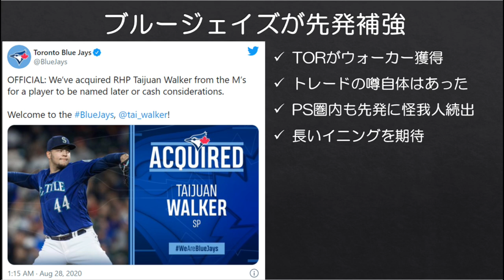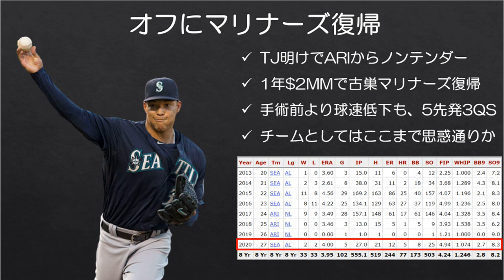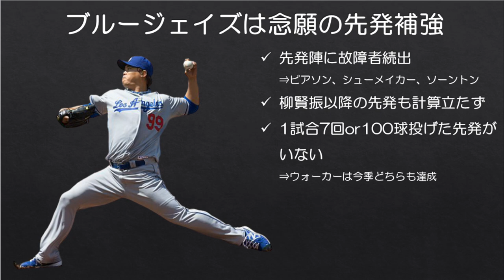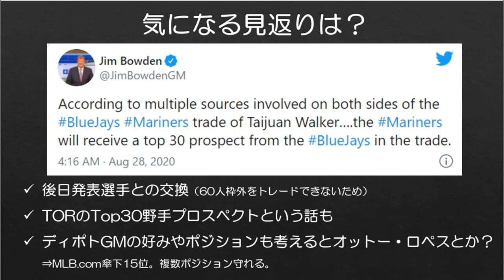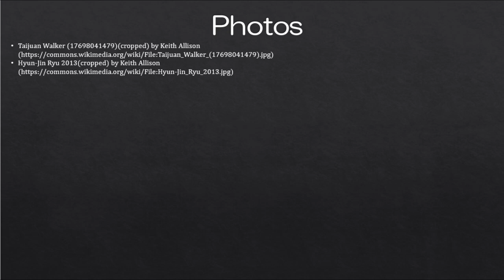【MLB】さよならウォーカー、また会う日まで…ブルージェイズは念願の先発補強！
トレードデッドラインも数日後に迫り、既にプレーオフ争いから脱落気味のマリナーズは先発のタイワン・ウォーカーをトロント・ブルージェイズへトレードしました。

今季マリナーズに復帰したウォーカーは5試合で3度のクオリティスタートを記録するなど先発としての役割をきっちり果たしました。ブルージェイズは先発事情がかなり苦しく、ウォーカーの加入はチームにとっても大きいでしょう。ブルージェイズでも頑張ってほしい！